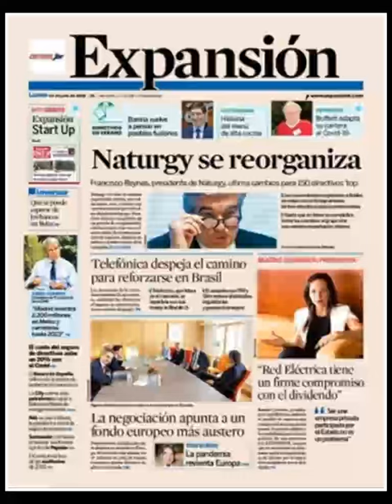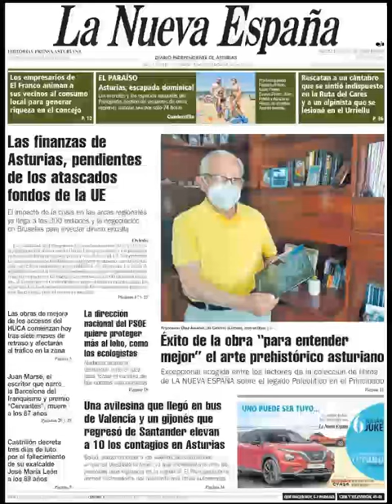Noticias Lunes 20 Julio 2020 Principales Titulares Portadas Diarios Periódicos España Spain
Principales Titulares de Noticias en Portadas Diarios Periódicos Españoles del Lunes 20 de Julio de 2020 ¿Que le Parecio este día?